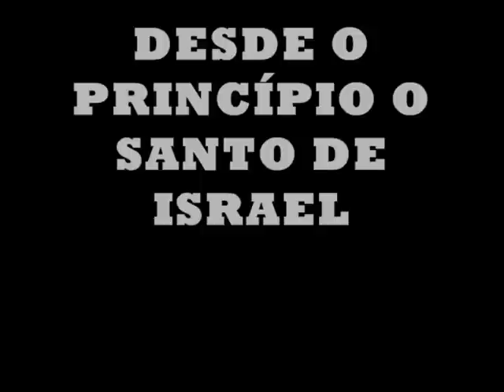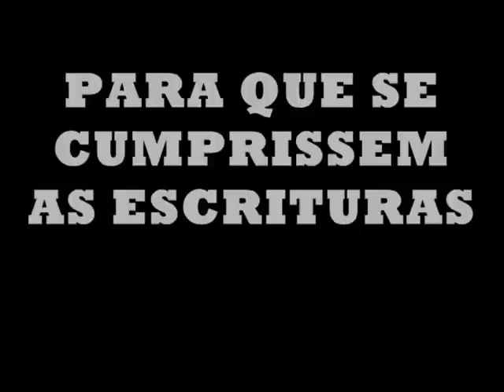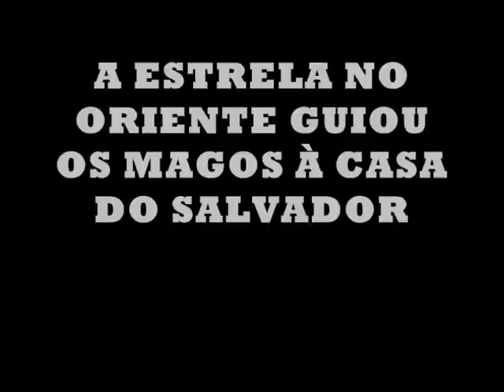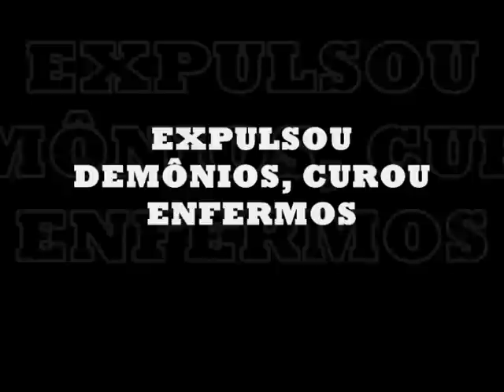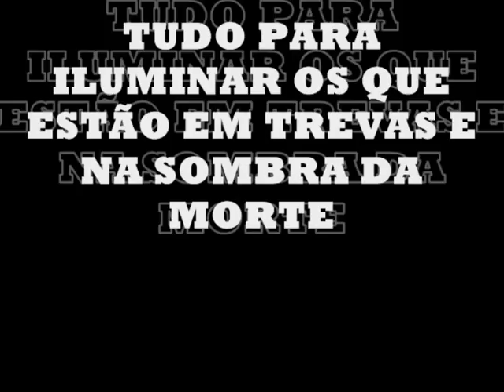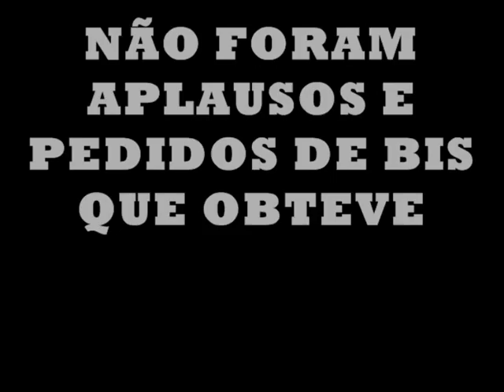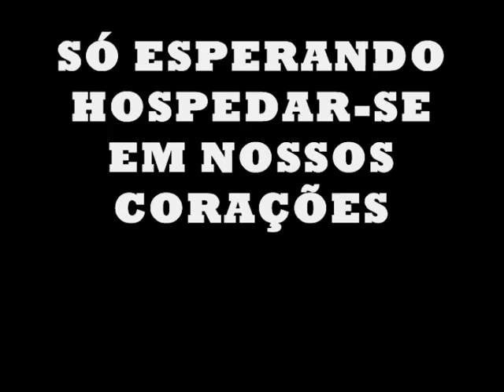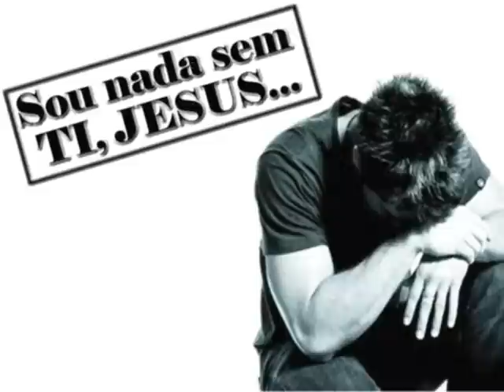JESUS CRISTO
Mensagem Cristã